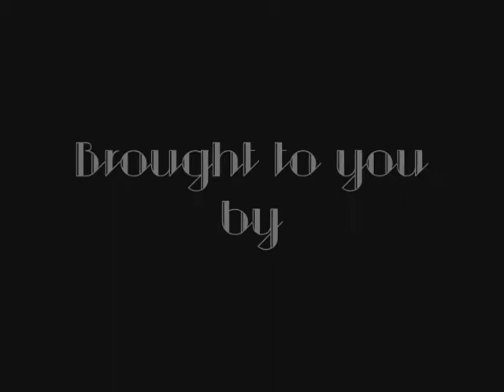Battle of Aberdeen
FH2 tournament battle